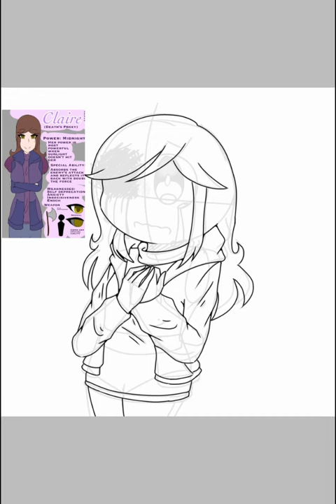Gift for RandomNice(late upload)